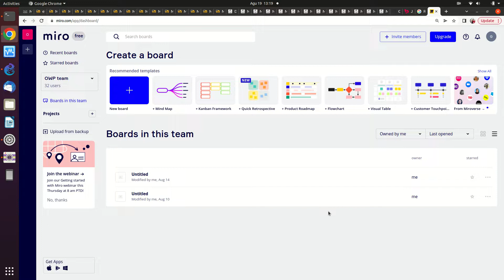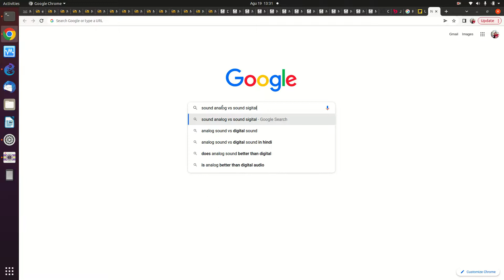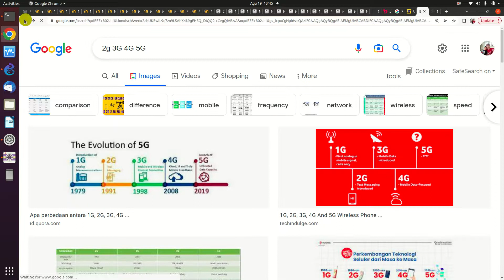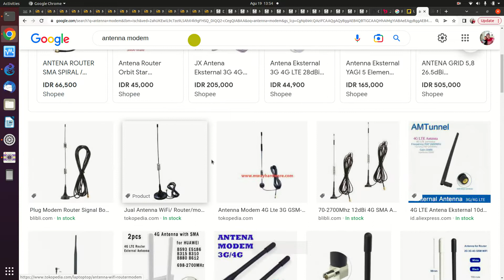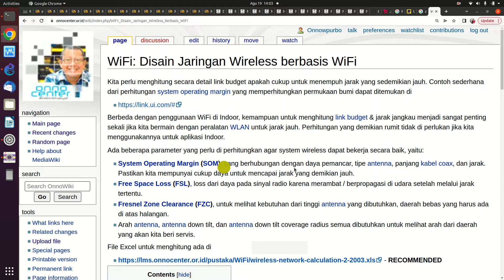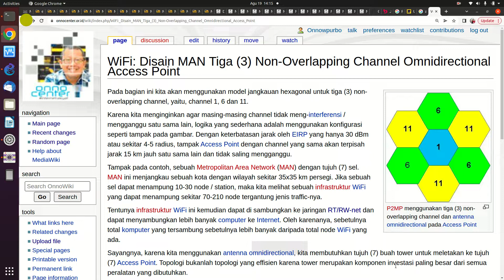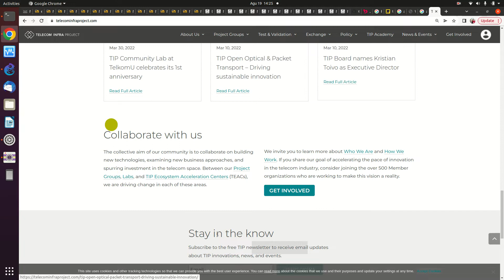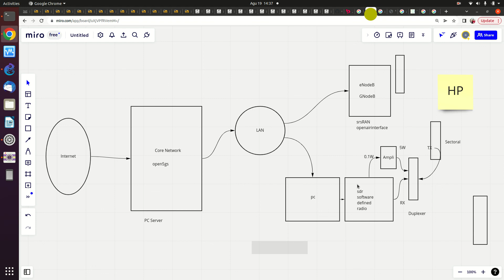20220819 TANGSEL diskusi peralatan 5G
TANGSEL diskusi peralatan 5G